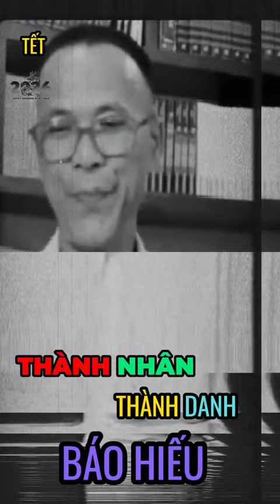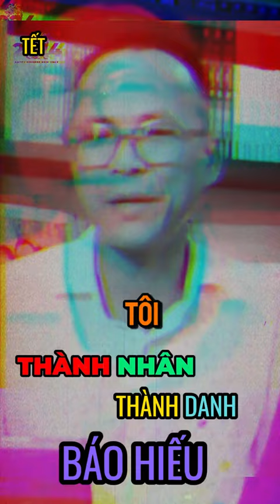TRƯỚC KHI THÀNH DANH THÌ THÀNH NHÂN TRƯỚC